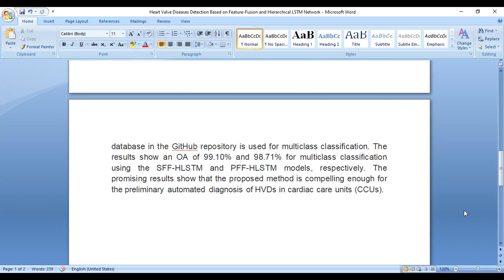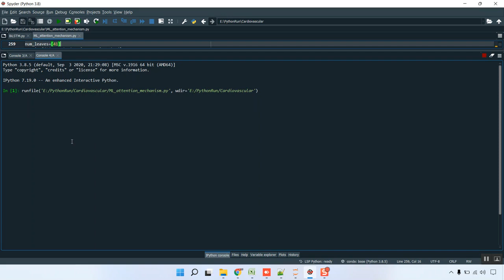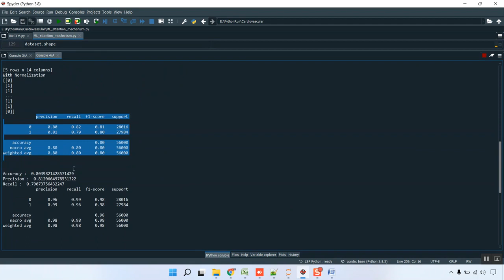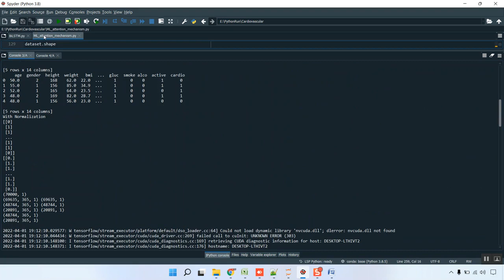Heart Valve Diseases Detection Based on Feature Fusion and Hierarchical LSTM Network all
IEEE PROJECTS 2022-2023 TITLE LIST

Support Including Packages
* Complete Source Code
* Complete Documentation
* Complete Presentation Slides
* Flow Diagram
* Database File
* Screenshots
* Execution Procedure
* Video Tutorials
* Supporting Softwares

Support Specialization
* 24/7 Support
* Ticketing System
* Voice Conference
* Video On Demand
* Remote Connectivity
* Document Customization